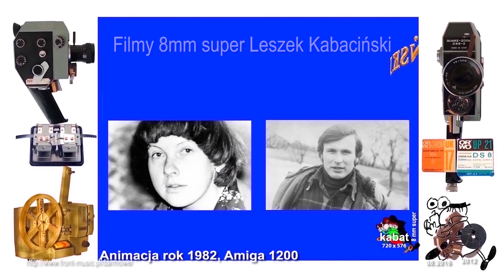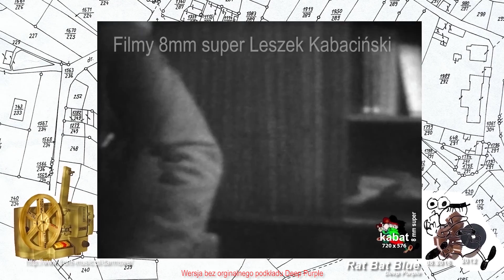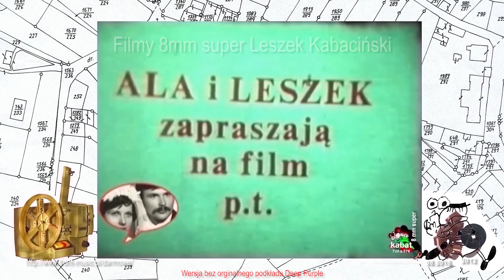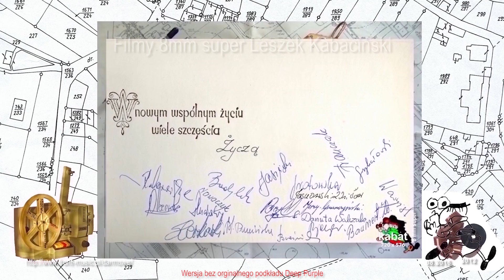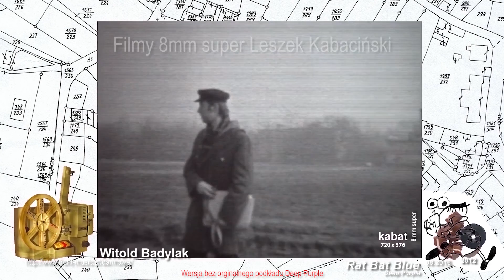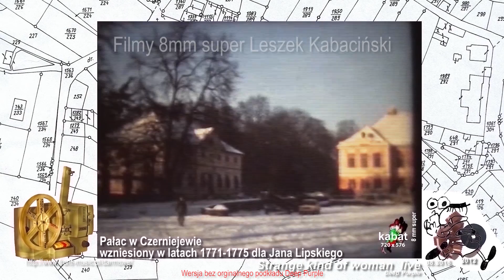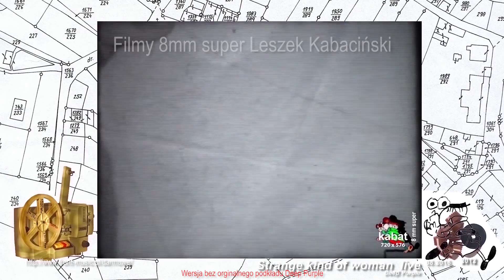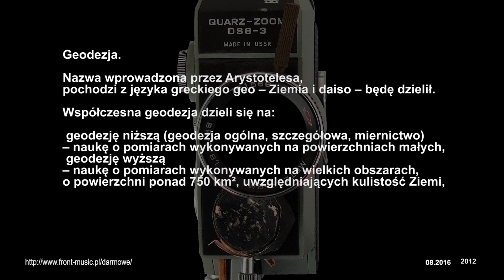OPGiK Gniezno 1974 1982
OPGiK Gniezno 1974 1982 Okręgowe Przedsiębiorstwo Geodezyjne i Kartograficzne Poznań odział Gniezno widziane okiem kamery  8 mm super
Kamerka rosyjska na błony filmowe. Klasyczna geodezja bez wielkiej elektroniki i wielkiej kasy. Dzięki za zdjęcia od Zdzisława Jasnowskiego zwłaszcza te z wytyczania ogródków działkowych Winiary Gniezno, oraz innych udzielających pomocy i podpowiedzi. Wielu kolegów już niestety nie żyje, wielu bardzo ucieszy publikacja tergo filmiku. Te czasy byłyby pełniejsze gdyby współpraca była szersza. Byliśmy młodzi, pełni werwy.
Wtrącenie moich prywatnych fragmentów jest także ścisłe powiązane z OPGiK i pierwsza pracą.